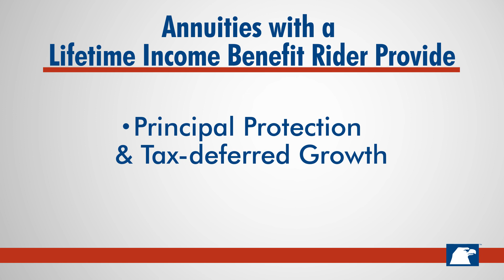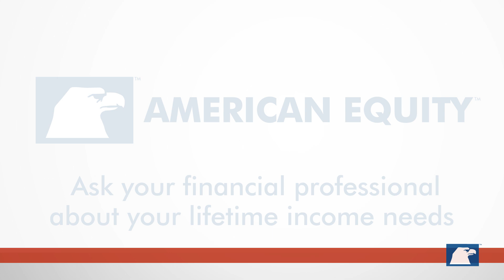Understanding Lifetime Income Benefit Riders – How Do Lifetime Income Benefit Riders Work?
Understand what annuities with a lifetime income benefit rider could provide for you and your family when preparing for retirement.